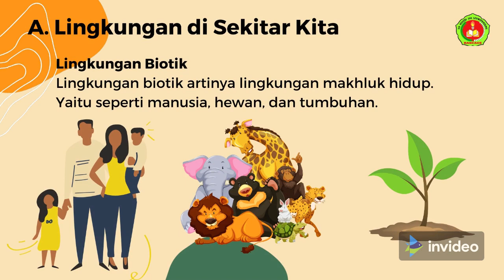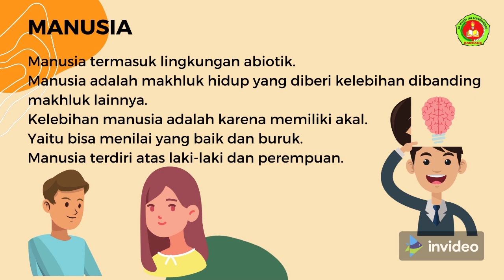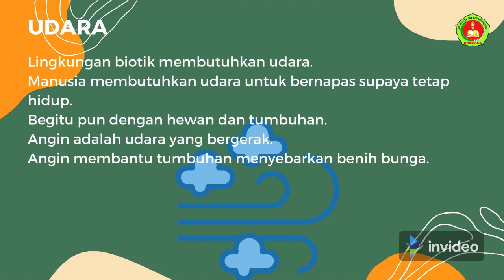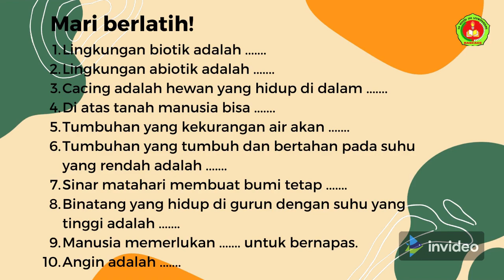Kelas 2 || PLH || Lingkungan Biotik dan Abiotik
PLH Kelas 2 Pelajaran 2 Lingkungan Biotik dan Abiotik